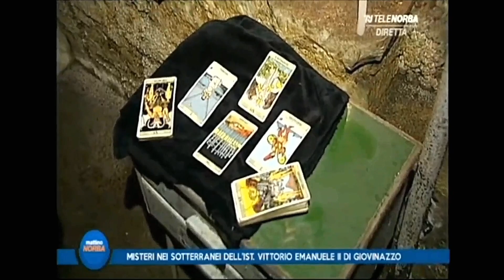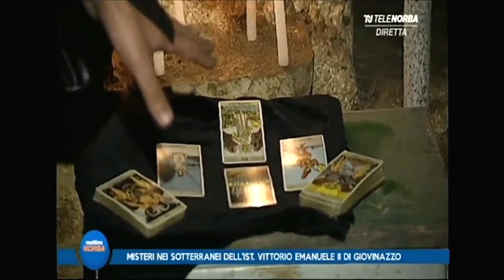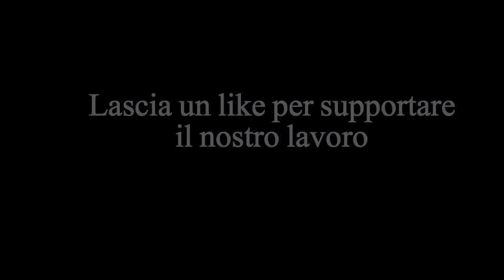L'incredibile Istituto Vittorio Emanuele di Giovinazzo:abbiamo registrato una melodia!(sopralluogo)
L'Istituto Vittorio Emanuele di Giovinazzo fu dapprima un convento e,successivamente, un orfanotrofio. In passato alcuni ricercatori hanno effettuato sopralluoghi ed indagini, riscontrando eventi e fenomeni alquanto particolari. Ma cosa si cela ancora in questo edificio di incredibile importanza storica e culturale?
Quest'oggi, in compagnia dell'amico Mauro Dal Sogno e delle telecamere di Telenorba, siamo andati ad effettuare un sopralluogo in questo posto carico di fascino e di mistero e, in maniera assolutamente inaspettata, tra le altre sensazioni di disagio di tutti i partecipanti, abbiamo registrato una melodia nei sotterranei della struttura.